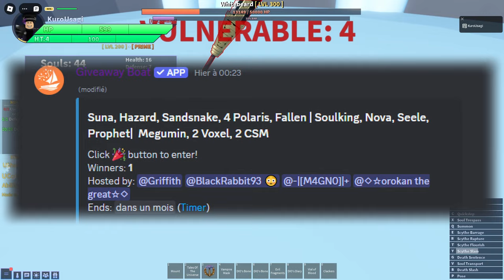[AUT] HOW TO BEAT "WHITEBEARD" SOLO